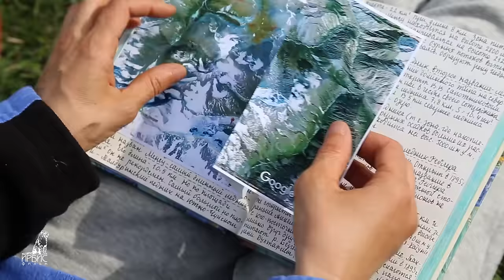CАМАЯ КРАСИВАЯ ГОРА СИБИРИ. Жизнь скотоводов-кочевников в долине Аргута. Гора Белуха.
Мы совершили многодневное путешествие к северо-восточному склону горы  Белуха, на ледник Менсу. Этот маршрут знакомит не только с природой Катунского, Северо-Чуйского и Южно-Чуйского хребтов, но и с жизнью скотоводов-кочевников в долине реки Аргут. Горный Алтай.
Режиссер:                        Иван Усанов
Автор:                               Светлана Усанова
Композитор:                   Александр Трифонов (Новая Азия)
Горловое пение (кай):  Болот Байрышев
Операторы:                     Иван и Светлана Усанова.